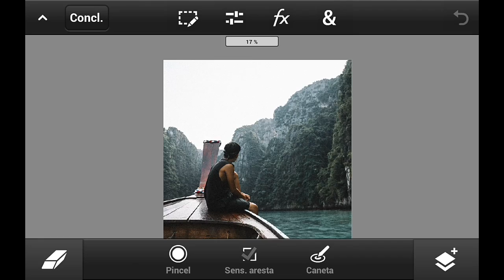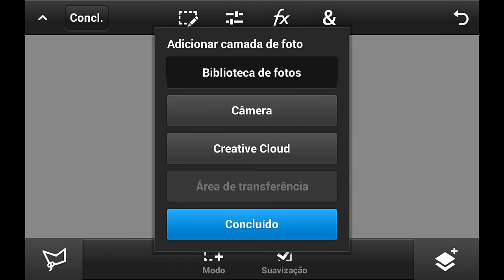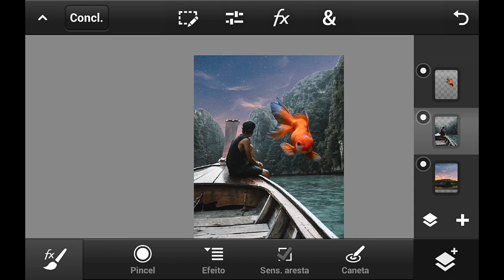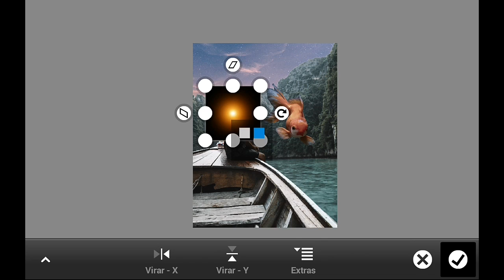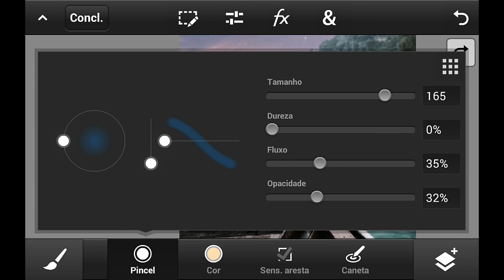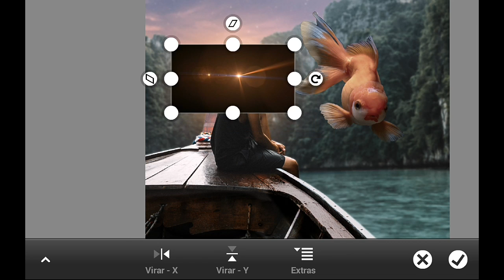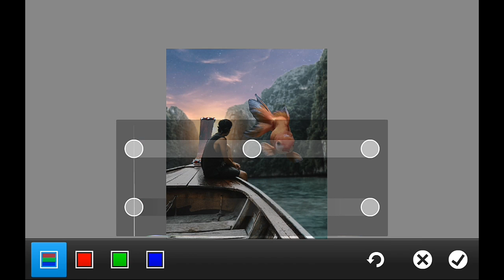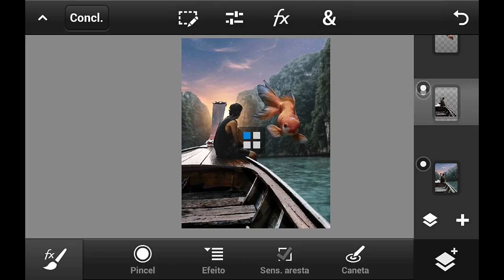FISH | PS TOUCH MANIPULAÇÃO | ROOH EDITOR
🙋Fala editores! tudo bom? A origem dessa edição foi de uma live matinal de domindo, que fiz essa edição no improviso junto com os seguidores do perfil. Todo domingo temos live então vai lá me seguir!

🌟UM ABRAÇO QUERIDOS (AS) EM CADA UM DE VOCÊS...

📷Câmera: Canon T6i
📸Lente: 24 mm
📲Gravar de tela: Mobzen
🎤Gravar áudio: AudioLab
🎬Editor de vídeo: Kinemaster e PowerDirector